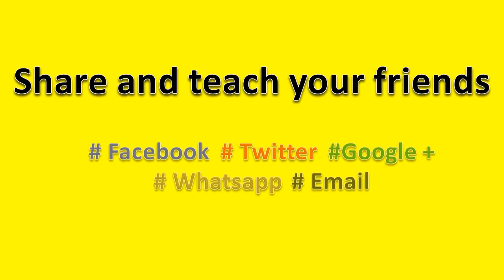How to Pronounce Mia Wasikowska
How to pronounce Mia Wasikowska, this video will help you to pronounce it correctly